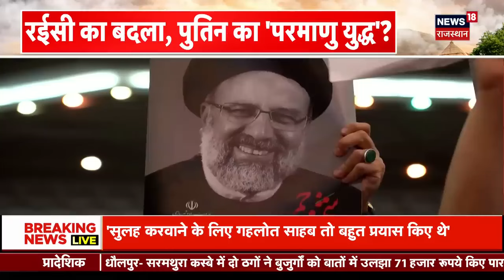Ebrahim Raisi Death: Ebrahim Raisi की मौत का बदला ऐसे लेंगे Vladimir Putin ! Israel Iran War | N18G